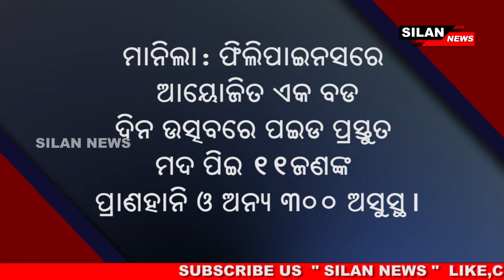Ajira Khabar(24/12/19-Tuesday) || SILAN News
SILAN News: An initiative by SILAN Technology powered by java8s.com to connect the people of Odisha and provide latest update information about Odisha and beyond. SILAN News offers a wide spectrum of subjects such as Politics, Entertainment, Sports, Art and Culture, Festivals, Eminent sons of soil and so on.